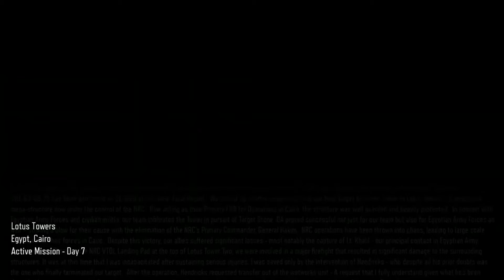Call Of Duty: Black Ops 3 - Part 10 - Lotus Towers (No Commentary)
Call of Duty: Black Ops III is a 2015 first-person shooter video game, developed by Treyarch and published by Activision. It is the twelfth entry in the Call of Duty series and the sequel to the 2012 video game Call of Duty: Black Ops II.